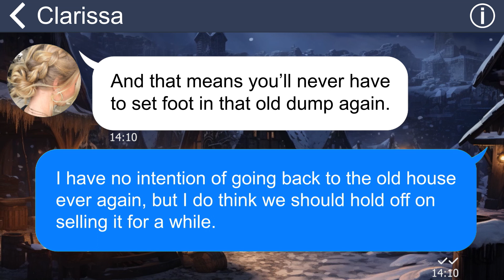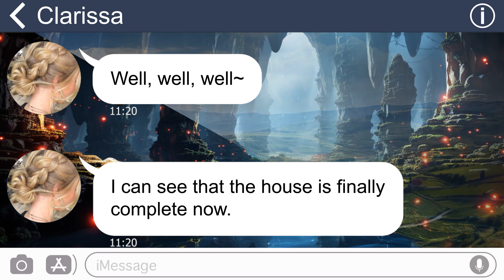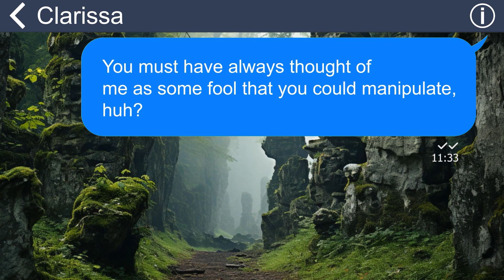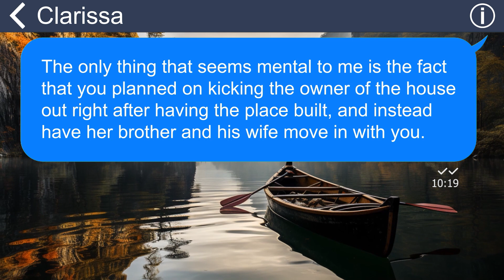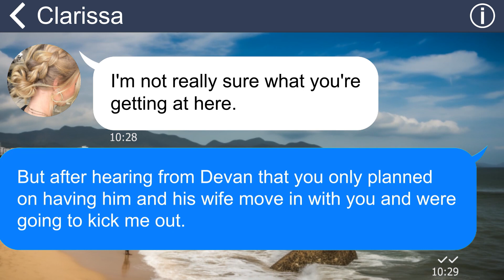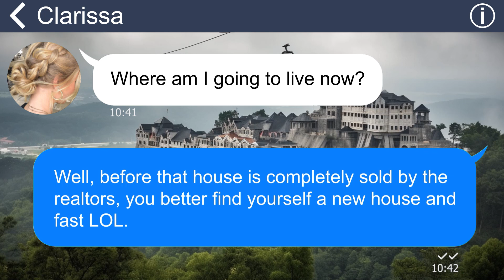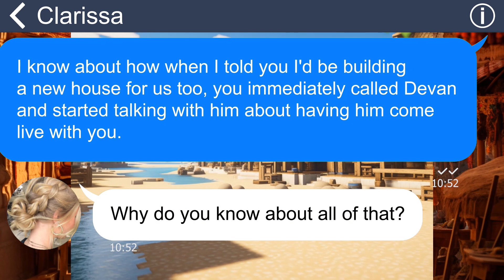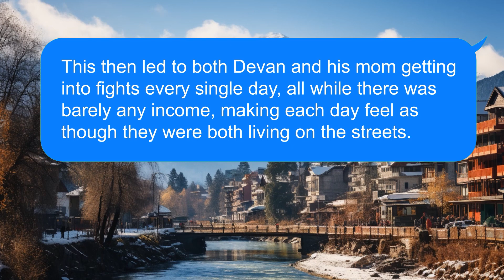[Apple] Evil mom forced me to pay for a new house, but never intended on actually letting me move in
Summary: I worked my fingers to the bone for years to build my dream house. But as soon as I put the finishing touches and was ready to move in, my mother told me she hated me. She said she would rather have my brother and his wife live with her. She kicked me out of the house like I was nothing.